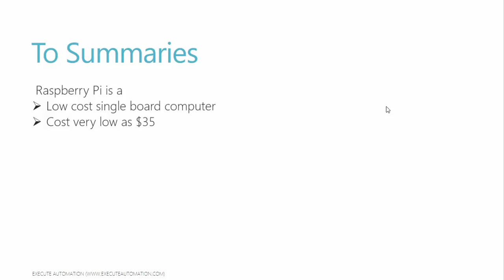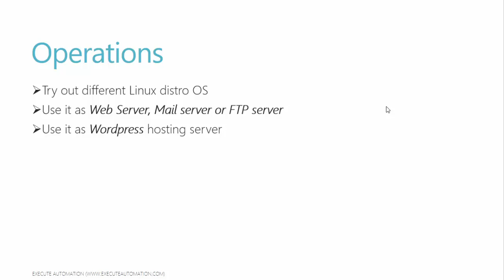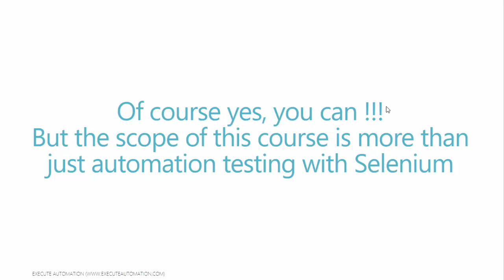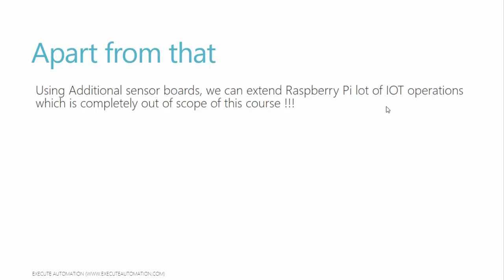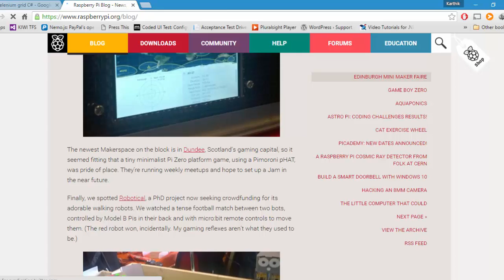Introduction to Raspberry Pi 3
In this video we will introduce Raspberry Pi 3 and understand its different features and features we are about to implement in this video series.